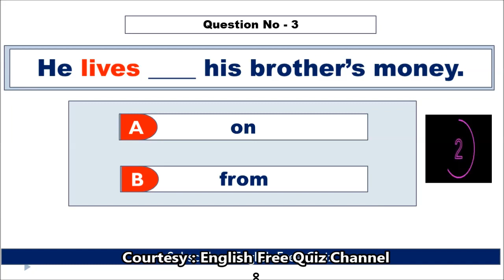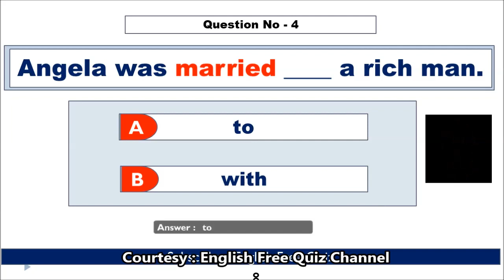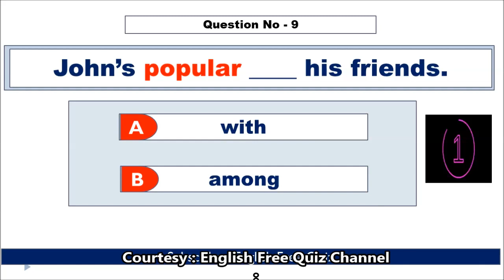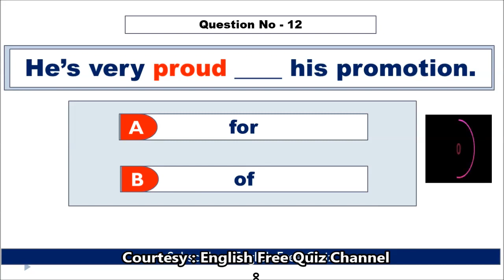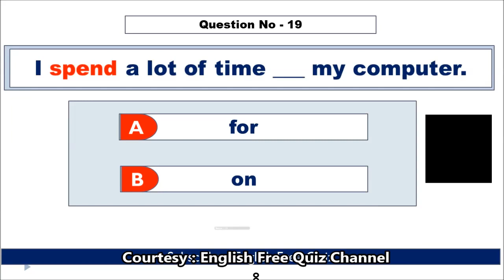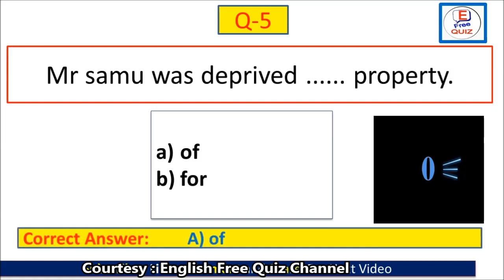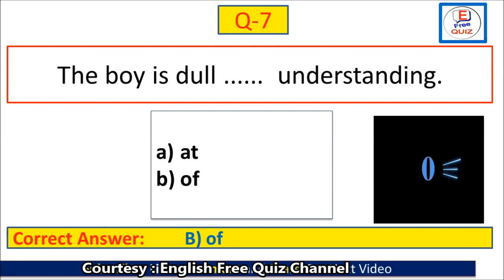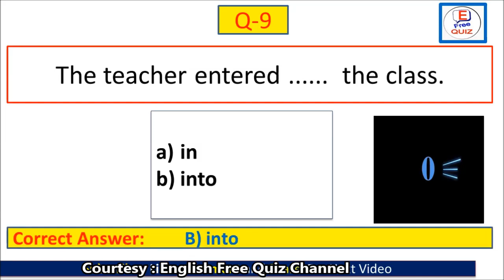Preposition Test - English Grammar Test - English Quiz - Preposition Practical Exercise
This exercise focuses on the multiple choice questions related to Prepositions in English Grammar.

This video has been taken from the following link available under Creative Commons free copyright videos. This video has been edited and corrected to provide more information to students.